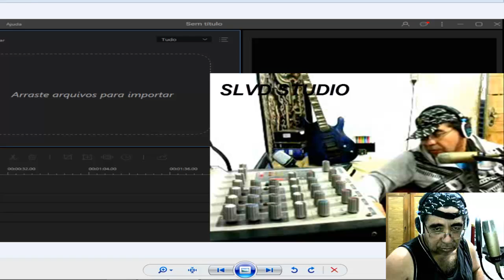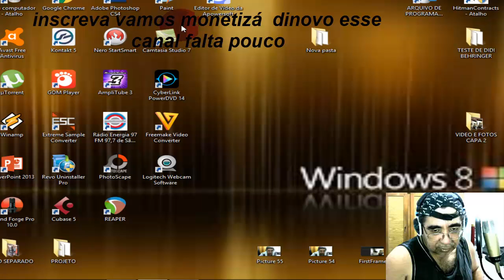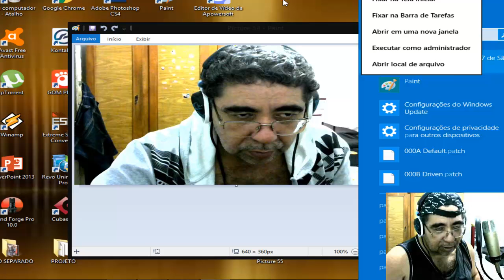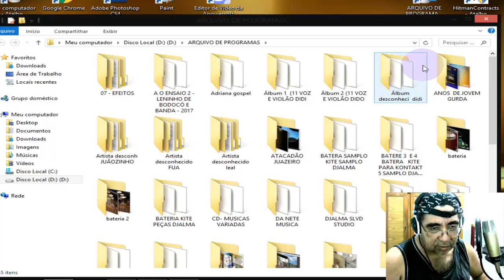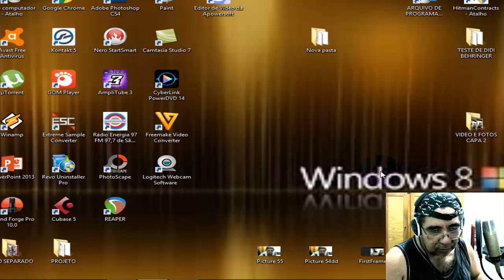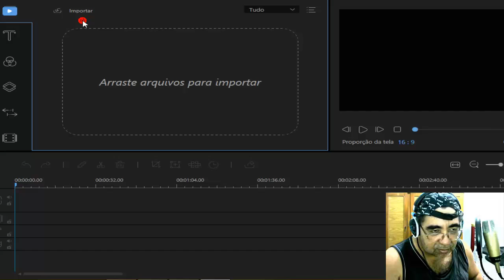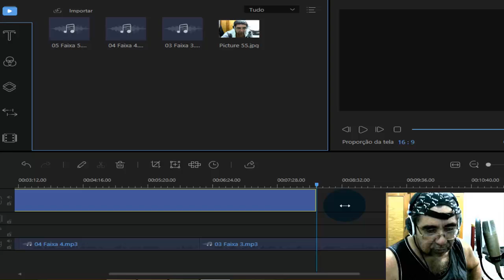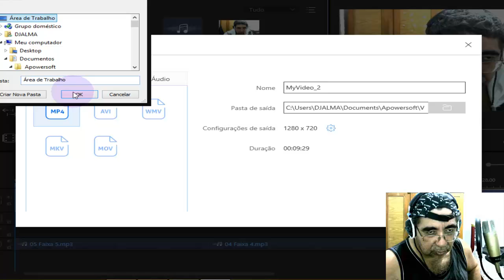TODO PROCESSO DE COMO INVIAR VIDEO EM AUDIO RAPIDO PARA YOUTUBEM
inscreva ajude o canal a vouta com a munetização falta pouco
teu comentario ajuda bastante ok